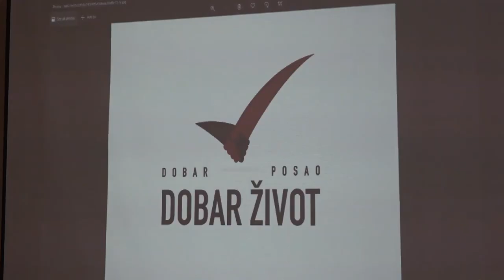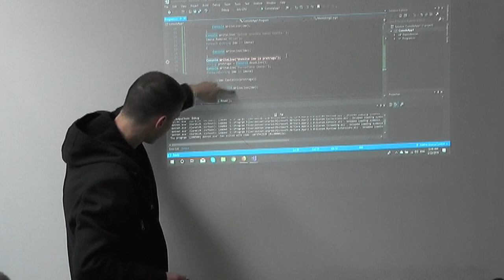VELIKO INTERESOVANJE ZA OBUKE U IT SEKTORU 27102022